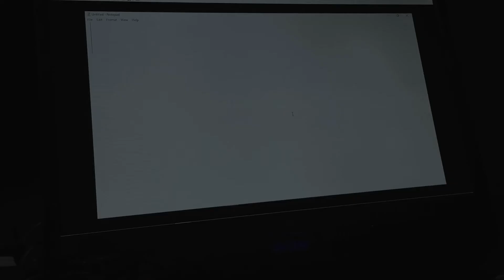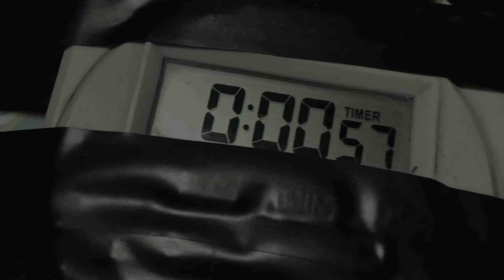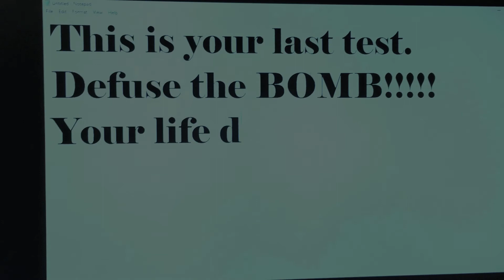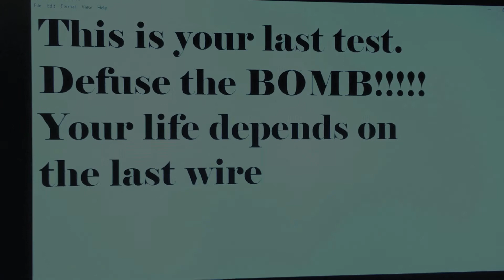THE BOMB Short Film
The Bomb a movie about a guy being tested on his spy training.